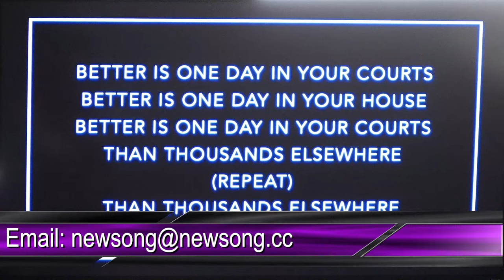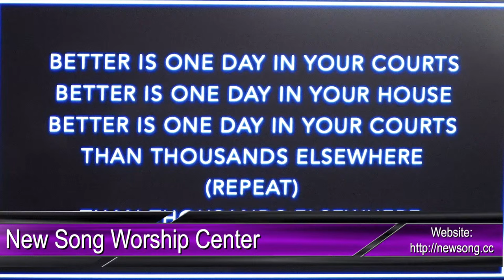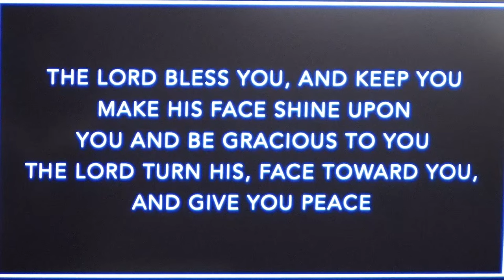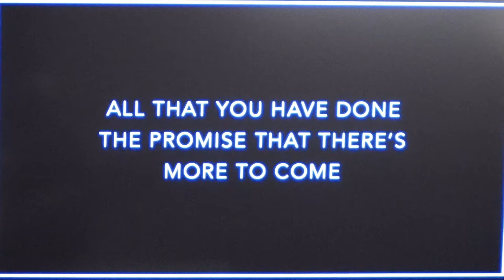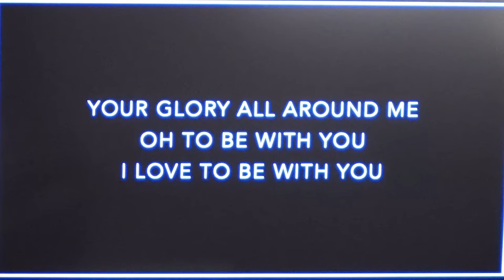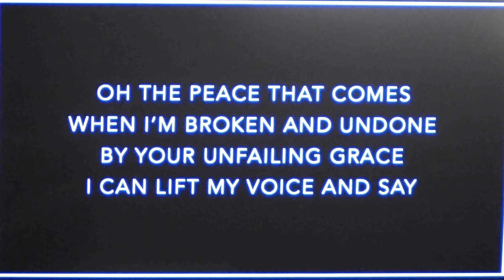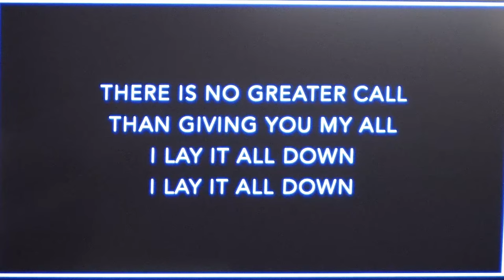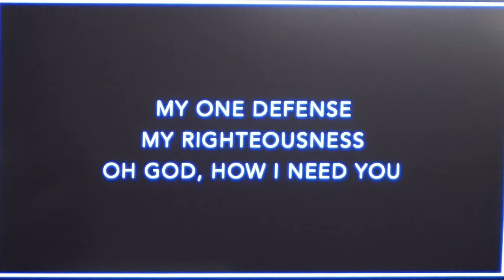New Song Prophetic Prayer Worship Thursday Night 20240208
New Song Worship Center Livestream Resurrection Life, Healing, Power, Glory, Grace, Miracles, Holy Spirit, Worship, Orange County Churches – New Song Worship Center – Charismatic Churches - Pentecostal Churches - Word of Faith Church – Costa Mesa, California, New Song Worship Center is a non-denominational, charismatic family church based in Costa Mesa, Orange County, aimed at uniting people with the love of God! We desire people to develop their own personal relationship with God so they can experience the purpose that God has for them! We are a Charismatic, Pentecostal, full gospel, Word of Faith church, typical of the charismatic renewal churches birthed out of revival. Praise and Worship music, soaking, Painting and Art are part of our worship. We hold healing meetings and pray for the sick.